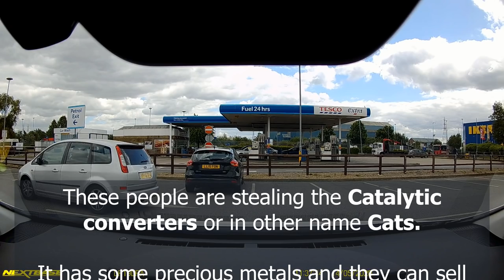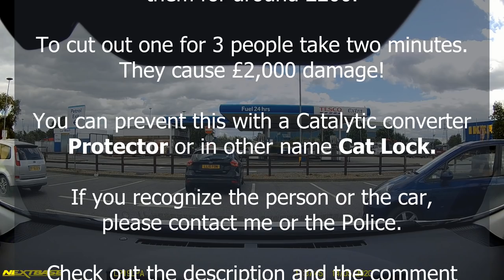Catalytic Converter Theft Caught on Dashboard Camera in Tesco Car Park from Toyota Prius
Hi guys.

14th of May my catalytic converter is stolen from the Tesco Extra car park on at broad day time. The incident is reported to the Police. But of course not much proof not much trace yet.

But if you recognize the person or recognize the car, please inform me or the police, and that's my help to stop these vandals.

To see the actual event happening go to 2:10

an Uber Driver :)

THE CAMERA:
It's Nextbase duo2 I think, BUT DO NOT BUY this, please. Because the mount is garbage. I needed to purchase another third party mount and glue it with gorilla silicon to my car sensor box.
If you want a good camera buy iRoad X10 or Thinkware or Blackvue or any quality one. They have an advanced "parking mode" (and many more other functions) so you can get footage even before the crime is happening.